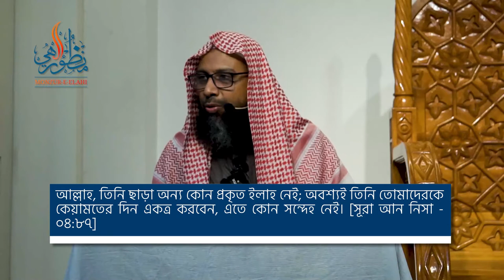দৈনন্দিন জীবনে ইসলাম ।। পর্ব ০২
সহযোগী অধ্যাপক
ইসলামিক স্টাডিজ
জাতীয় বিশ্ববিদ্যালয়